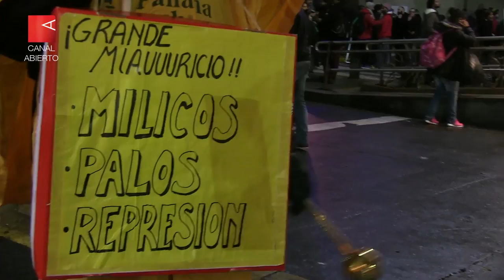No a las Fuerzas Armadas en las calles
Movilización popular, 26 de julio de 2018. En repudio al decreto presidencial que pretende colocar nuevamente a las Fuerzas Armadas como parte del sistema de seguridad interna de la Argentina.